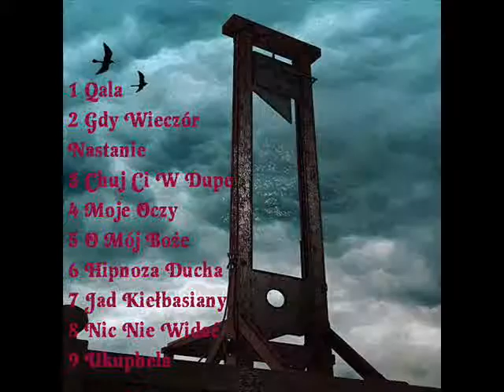Habemus Arbuza - O Mój Boże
何てこと Oh My God Oh mein Gott Oh mon Dieu Dios mío Deus meus katolicy kościół katolicki modlitwa